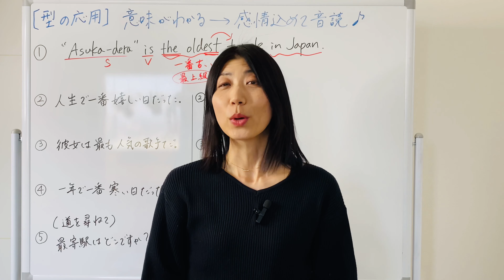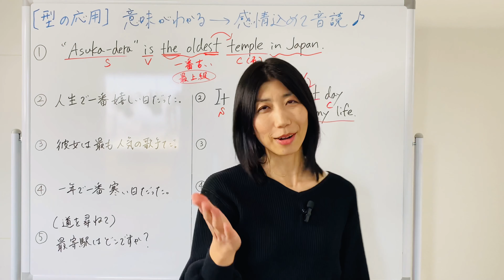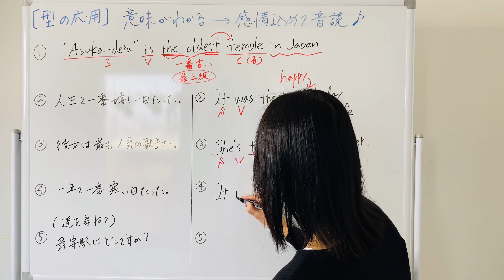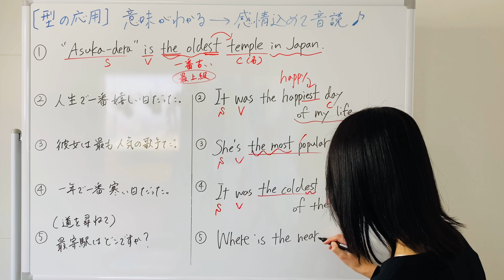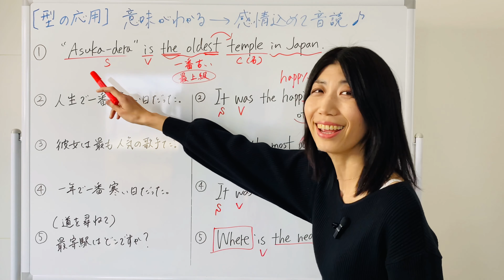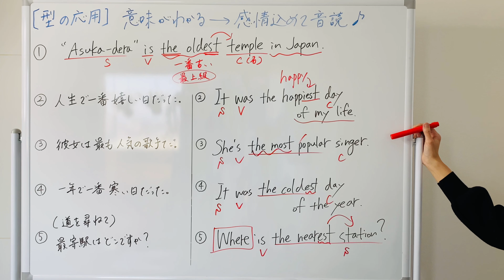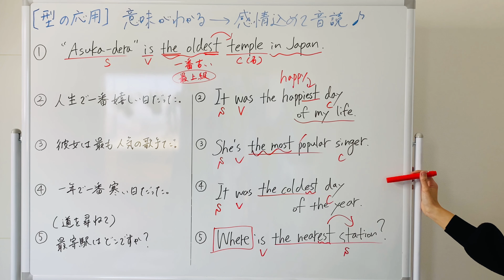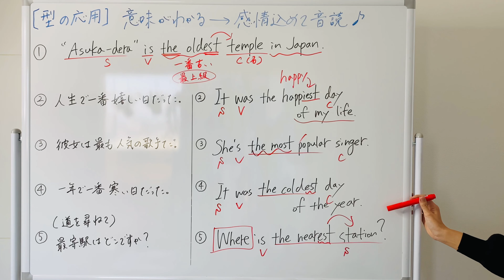【型の応用170】一番〜 最上級の使い方 5例文×10回＝50回音読♪